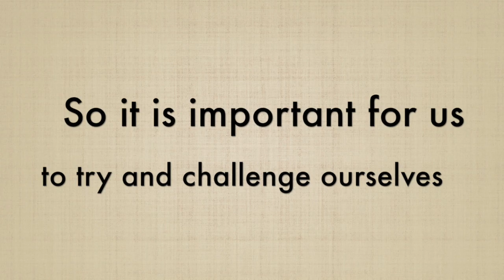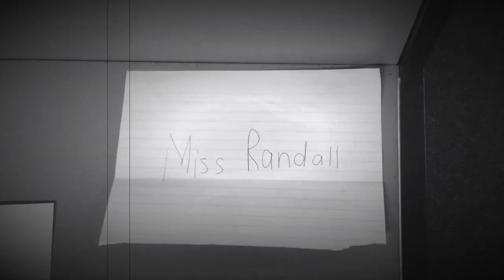Challenge Yourself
A video designed to explain the meaning and reasons why students should challenge themselves.